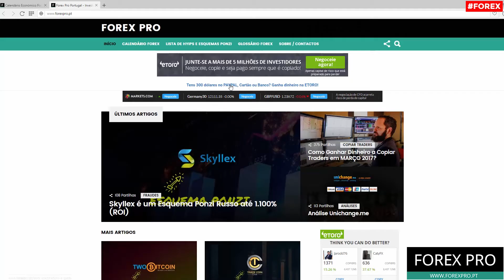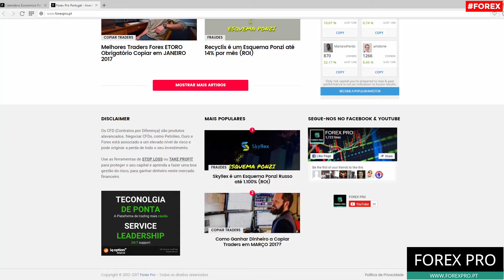ANÁLISE SEMANA FOREX - 20 A 24 MARÇO DE 2017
Análise dos dados económicos mais importantes para a semana de 20 a 24 de março, para ganhar dinheiro a curto e médio prazo no mercado forex. Estas são as melhores horas e os melhores pares de divisas para negociar esta semana.

Abre conta na ETORO e negoceia FOREX nestes dias. Em alternativa podes COPIAR TRADERS sem pagar mais por isso.

Audio: NoCopyrightSound Soundlcoud